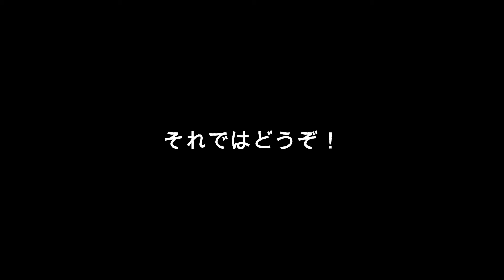【大分の伝統】ピッチを広く使うビルドアップで試合に臨む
2022明治安田生命Ｊリーグ
YBCルヴァンカップ
第6節セレッソ大阪戦
大分自慢のビルドアップ！
センターバック・サイドバック・ボランチが
ピッチを広く使う練習